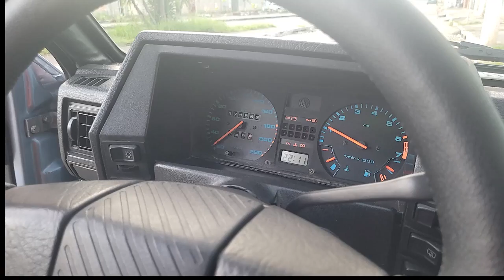ESSA PARATI QUADRADA TEM TECNOLOGIA DE CARRO DE LUXO!